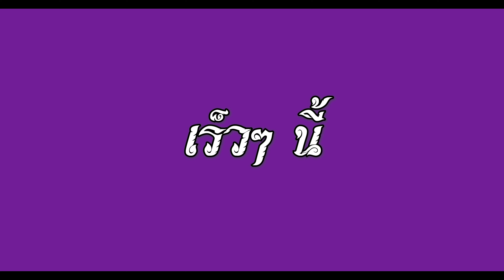Dispin X VLOG EP.12 l TEASER